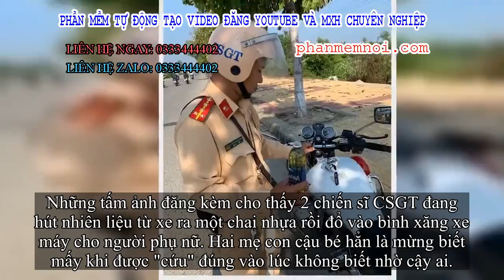✅ Chở con đi học thì xe hết xăng, người phụ nữ loay hoay giữa đường và phản ứng cưc nhanh của CSGT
Đặt Mua  Qua ZALO 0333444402

✅Hình ảnh được chia sẻ trên diễn đàn Ninh Thuận vào sáng đầu tuần đang khiến dân mạng nhấn nghìn like.

"Nếu đang đi giữa đường, gặp trường hợp xe hết xăng thì bạn sẽ xử lý như thế nào? Hẳn là hoang mang cầu cứu gia đình hay bạn bè phải không? Nhất là có con nhỏ giữa trời nắng nóng.
Và đây là hình ảnh các anh cảnh sát giao thông thành phố Phan Rang - Tháp Chàm, Ninh Thuận trong sáng nay đó. Nhẹ nhàng hút xăng bên xe các anh đổ vào xe cho chị gái có cái tiếp tục đưa cháu đến trường.
Cần gì những điều lớn lao tiền trăm triệu, tiền tỷ phải không các bạn? Cảm thấy ấm áp tính người, một lần nữa, tận đáy lòng cảm ơn các anh", nguồn tin này chú thích.
CSGT hút xăng từ bình xe giúp người phụ nữ
Hành động đẹp khiến tất cả cảm kích.
Những tấm ảnh đăng kèm cho thấy 2 chiến sĩ CSGT đang hút nhiên liệu từ xe ra một chai nhựa rồi đổ vào bình xăng xe máy cho người phụ nữ. Hai mẹ con cậu bé hẳn là mừng biết mấy khi được "cứu" đúng vào lúc không biết nhờ cậy ai.
Trong khi đó, đa phần bình luận đều bày tỏ cảm kích với hành động đẹp của hai chiến sĩ CSGT.